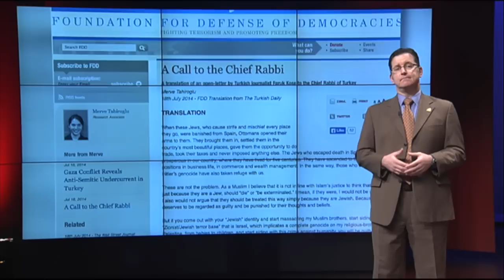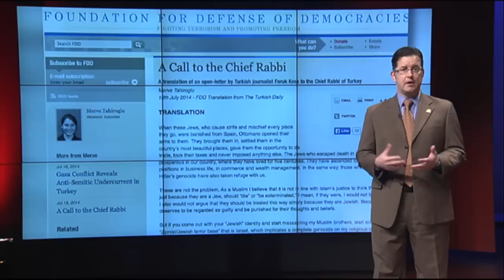Turkish PM: Israel Worse Than Hitler - The Trumpet Daily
The Jewish nation: More barbaric than Syria, ISIS, Russia—and even the Nazis?